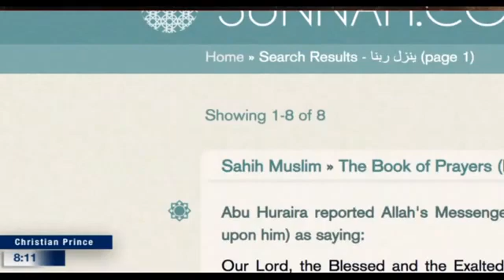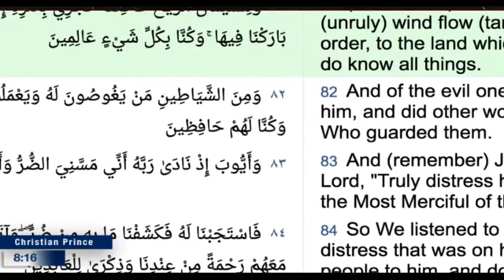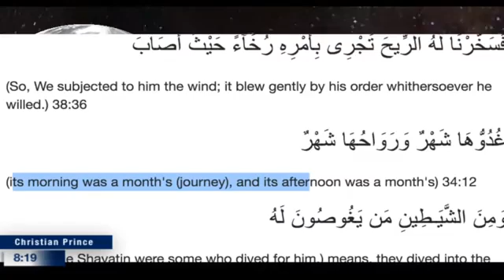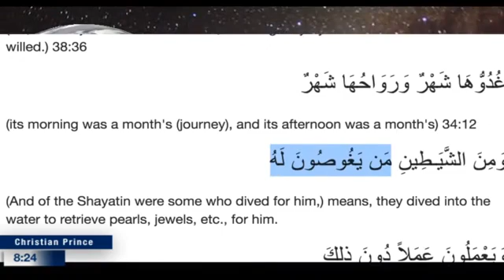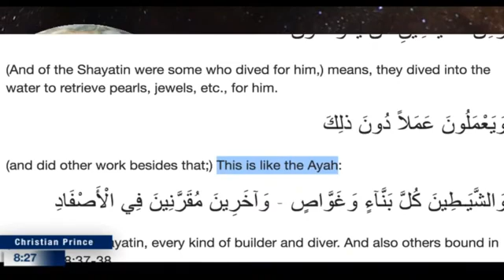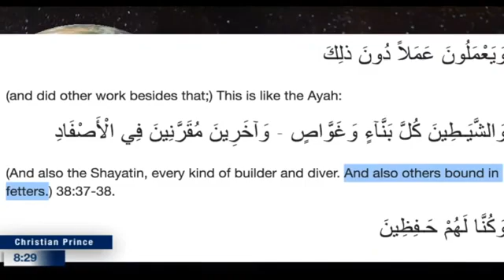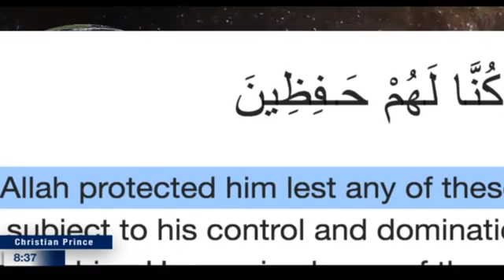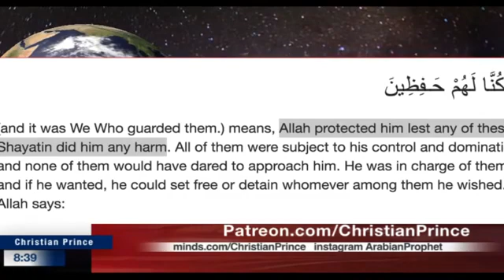Islam and the Fiction Lies of Muhammad